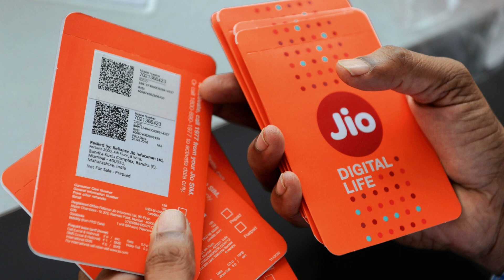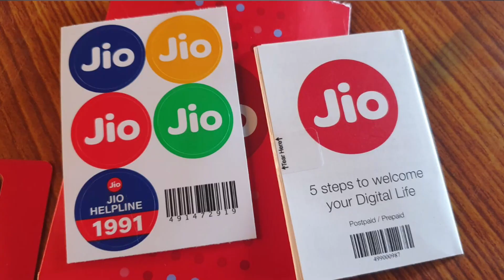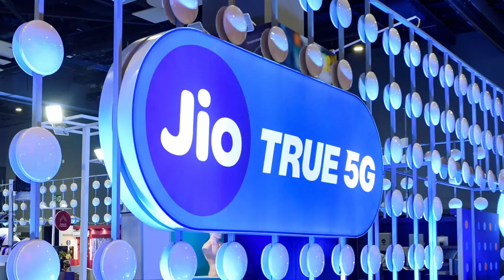JIO BREAKING NEWS : Jio ने तोड़े सारे रिकॉर्ड|Jio True 5G|Ookla Speed Award 2023|Jio 5G vs Airtel 5G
Jio Break All Records on 5G Network in India
Jio Breaking News Today
Jio 5G Update Today
Jio True 5G
Best 5G Upload Speed In India
Best 5G Download Speed In India
Ookla Speed Award 2023
Ookla Speed Test Award 2023

JIO BREAKING NEWS : Reliance Jio Free Unlimited 5G Data With 1 Year Free Offer | Jio New Plan 2023

Jio Bharat B1 4G Feature Phone Unboxing
Jio Bharat B1 4G Price
Jio Bharat B1 4G YouTube
Jio Bharat B1 4G Me YouTube Chalega Ya Nhi
Jio New Phone 2023
Jio Bharat B1 4G Phone Price
Jio Bharat B1 vs Jio Bharat V2
Jio Bharat B1 4G Plan

Jio New 5G Plan Launch | Jio Unlimited 5G Plan 2023 | Jio New Free Offer | Jio ₹805, ₹809,₹909 Plan

Jio Recharge Offer October 2023 | Jio New Offer Today| Jio Recharge Cashback Offer 2023

Jio AirFiber Booking Online | Jio AirFiber Book Kaise karen | Jio AirFiber Plan & Price

Jio AirFiber Order kaise karen
jio AirFiber Booking
jio AirFiber Book kaise karen

Jio AGM 2023
Jio AGM 2023 Date
Jio Air FIBER
jio Air FIBER Launch Date
Jio Air FIBER Price
Jio Air FIBER Installation Cost
Jio Air FIBER Plan
Jio 5g Plan
Jio 5g Plan Details
Jio 5G Plan Price
Jio 5G Phone
Jio AGM 2023 Time & Date

jio airfiber portable
jio airfiber purchase
jio airfiber unboxing Price
jio agm 2023
airtel airfiber
airtel Xstream AirFiber
airtel airfiber Price
airtel airfiber unboxing
airtel airfiber installation Cost
airtel airfiber ₹799 Plan
jio ganesh chaturthee Offer
jio AirFiber Ganesh chaturthee Offer 2023
jio New Offer Today
jio Free Offer Today
jio AirFiber portable

Jio AirFiber Plan & Price | Jio AirFiber Installation | Jio AirFiber Free Offers |

AGM 2023 | Jio Air FIBER Launch Date, Jio 5G Phone , Jio 5G Plans | Jio AGM 2023 Date